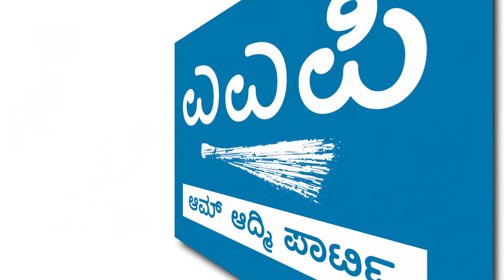ಎಎಪಿ ಹೋರಾಟಕ್ಕೆ ಮಣಿದು sslc ಹಾಲ್ ಟಿಕೆಟ್ ನೀಡುವಂತೆ ಖಾಸಗಿ ಶಾಲೆಗಳಿಗೆ ಚಾಟಿ ಬೀಸಿದ ಸರ್ಕಾರ